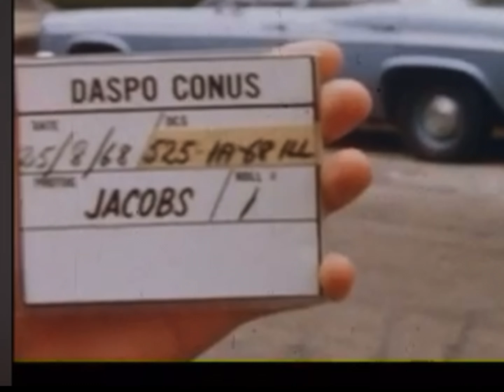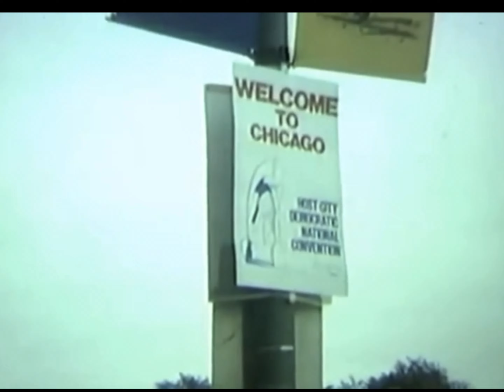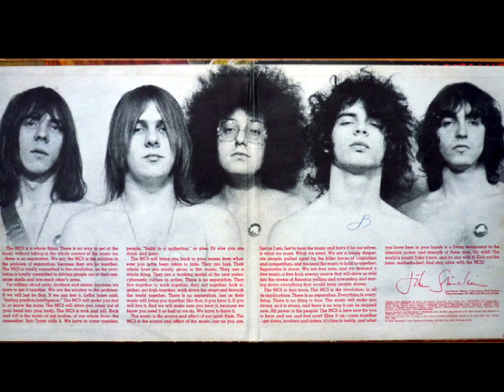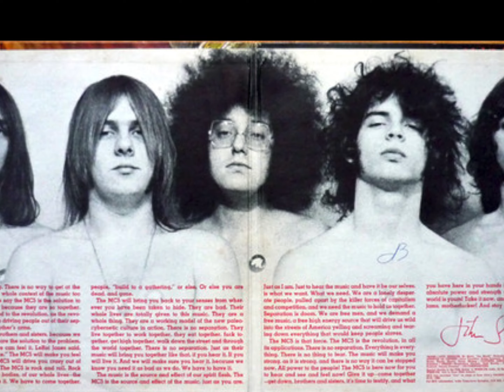The band that showed up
The story of the MC5 and the notorious 1968 Democratic National Convention